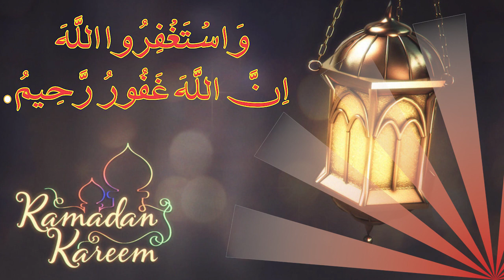ذکر وَاسْتَغْفِرُوا اللَّهَ إِنَّ اللَّهَ غَفُورٌ رَّحِيمٌ | Quran The most beautif recite